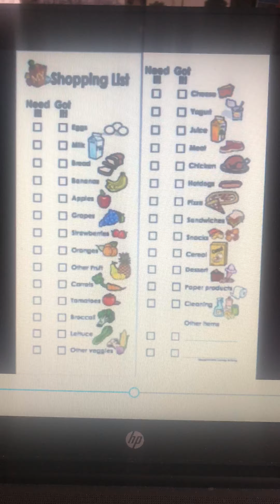Plan Your Grocery Shopping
Sonia Cooper with K-State Research and Extension in the River Valley District provides tips for grocery shopping during the COVID-19 pandemic.